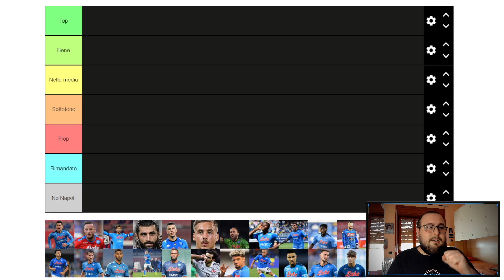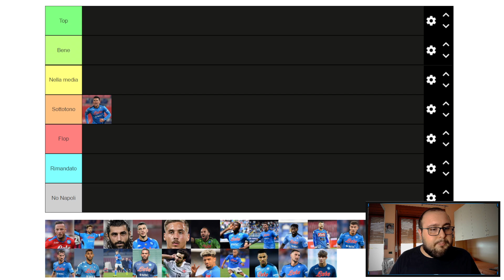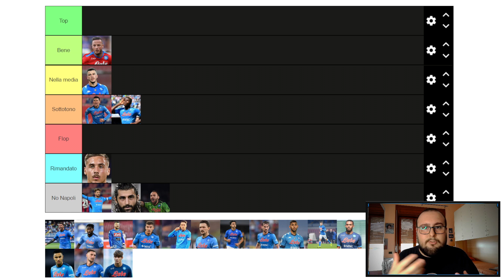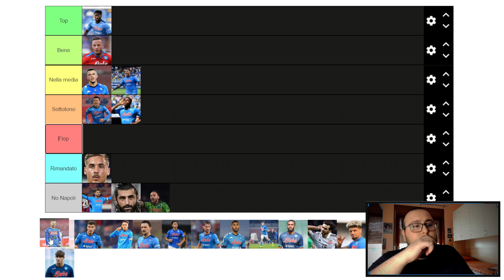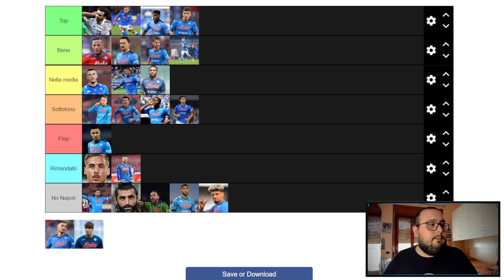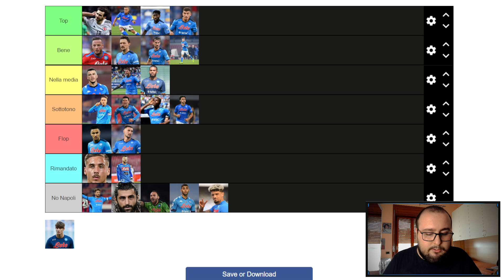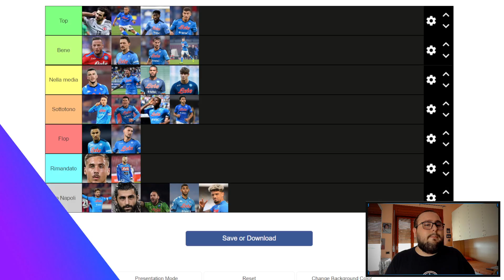📊La Tier List del Pre-Campionato del Napoli - Top, Flop e Sorprese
Il Pre-Campionato del Napoli è ufficialmente concluso. In questo video andremo a tirare le somme e analizzeremo il rendimento dei singoli giocatori nei 2 ritiri di Dimaro e Castel di Sangro.

🎥La mia attrezzatura :
📷WEBCAM ▶️ Razer Kyio
 🎤MICROFONO ▶️ Trust Gaming GXT 232 Mantis MicroPhone
💡FARETTI ▶️ Ring Light